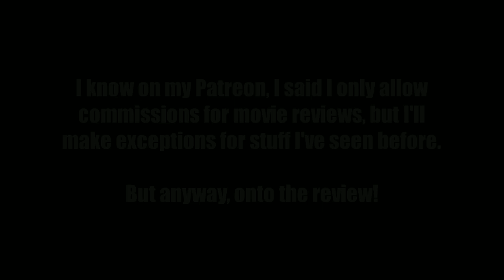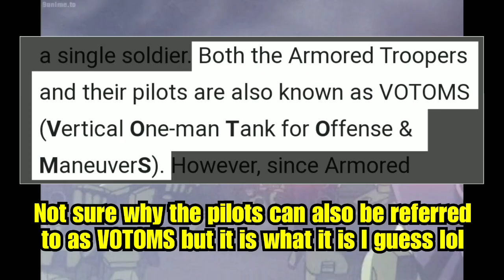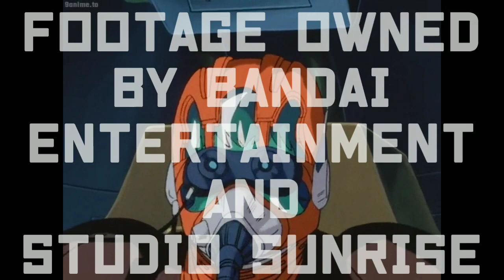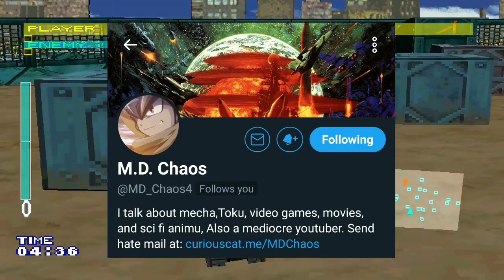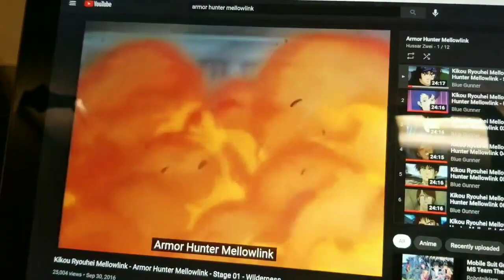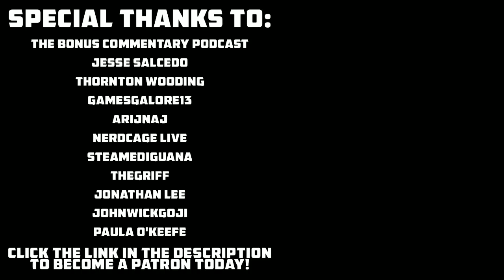BEST MECHA ANIME EVER? - Armored Trooper VOTOMS (1983) | TitanGoji Anime Review (PATREON COMMISSION)